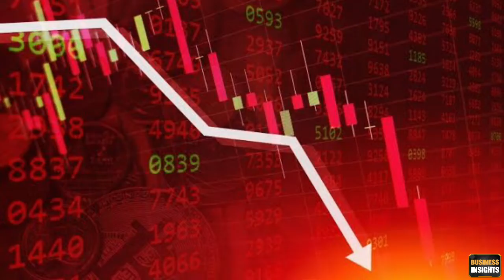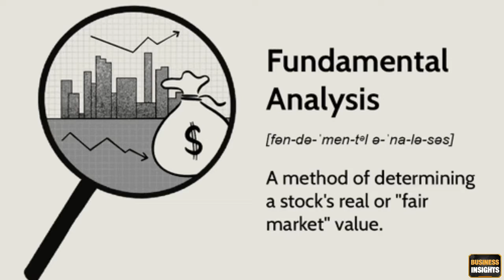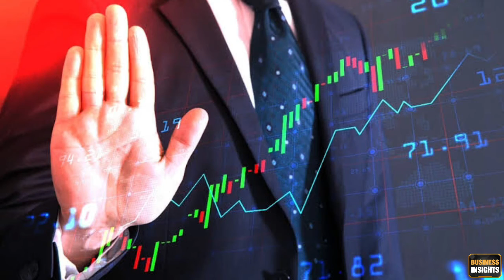Volatile Market Trading Strategy | Volatile Market Meaning | Business News | Business Insights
This video is about All over the world inflation is on it’s rise and to control this US federal reserve have increased the repo rate but due to this all stock market got crashed and portfolio of big and small investors have come down. In this volatile market how we can invest so we can get more benefits in long run ?

If you want to know more than don’t miss this video.

🙋🏻‍♂️ THANKS 🙏🏻